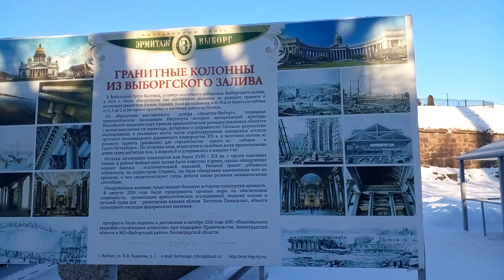Выборг.Гранитные колонны из Выборгского залива / Vyborg.Granite columns from Vyborg Bay.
2023
Всем привет ! Это Изя Guberman . Снимаю и выкладываю видео обо всем понемногу.)))

На чашечку кофе : сбербанк 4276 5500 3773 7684     Спасибо за поддержку ! )